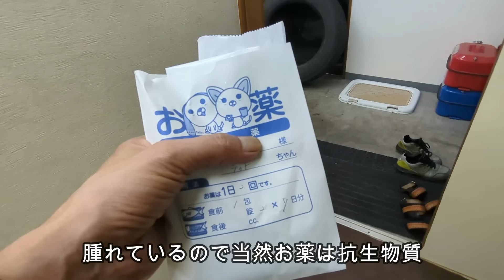怪我が悪化し、動物病院へ来るが大暴れする事態に。リアルタイム動画。